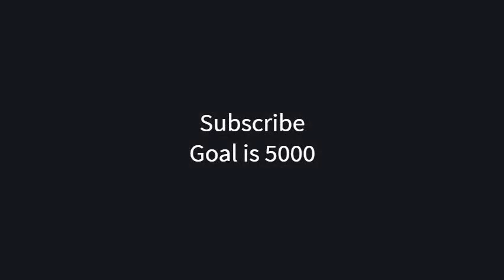Rui Hachimura ‐ Gonzaga Highlights 2019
Rui Hachimura is a Japanese basketball player for the Gonzaga Bulldogs of the West Coast Conference and the Japanese national team. Listed at 6 ft 8 in and 230 lbs, he plays both the small forward and power forward positions. He is considered one of the top prospects for the 2019 NBA draft.
Song: Lil Uzi Vert- Sauce It Up